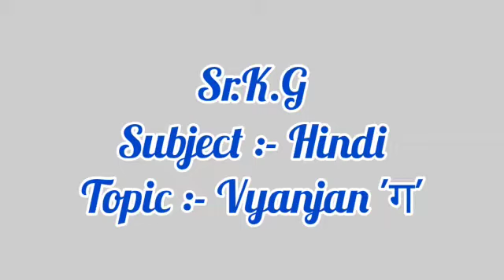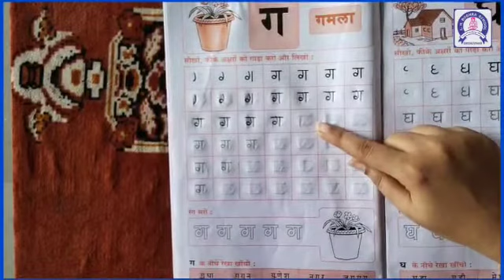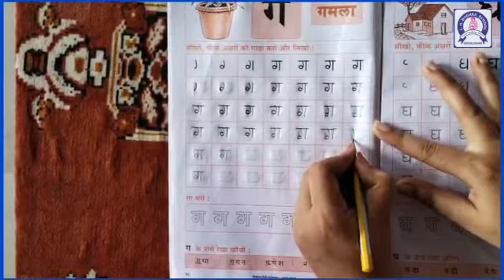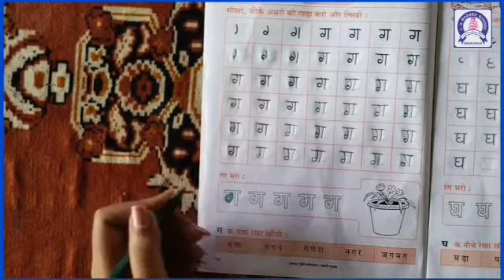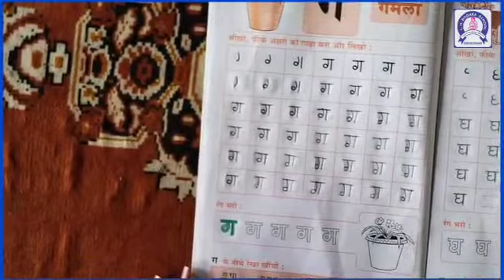Vyanjan 'ग'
Vyanjan 'ग' by the Sr.K.G teacher of L.H.BOGHRA (SHISHUVIHAR) SCHOOL